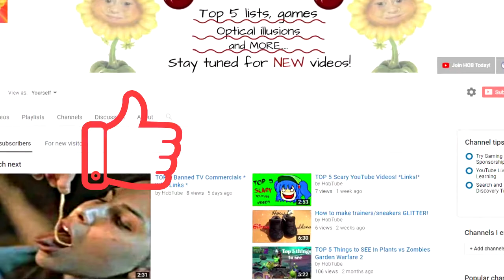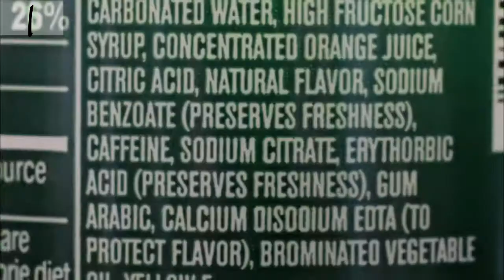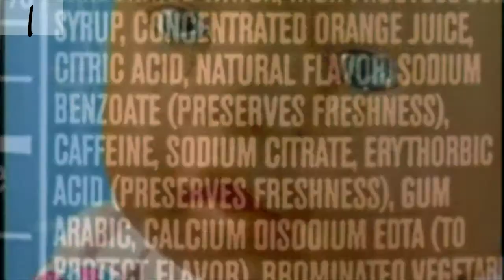5 Banned SWEETS/CANDY!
This is a countdown of the top 5 sweets banned around the world
Most of these are are illegal to import and sell in shops.

Hope you like the list, let me know what you think
Does anyone have any ideas for a top 5 video?

*Xbox one gamertag - Janny86